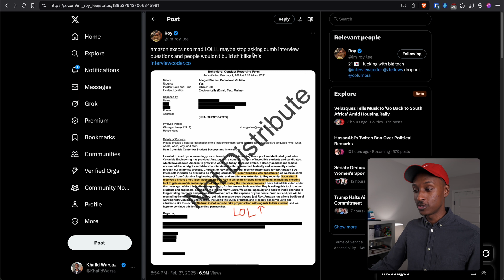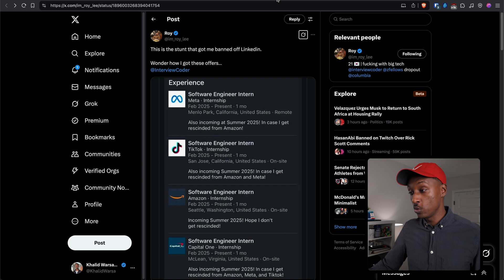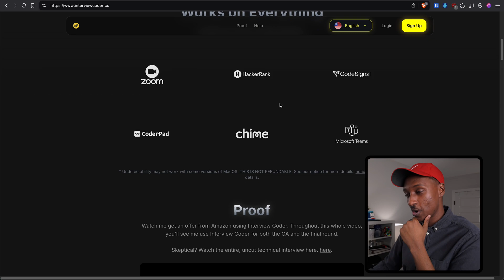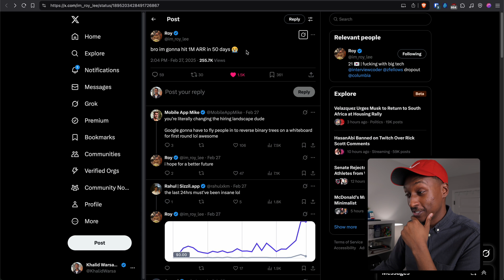LeetCode is Cooked (and I’m Happy About It)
This AI tool helps you pass FAANG technical interviews and land offers.

Dell Curved Monitor
CalDigit TS4 Dock
Apple Magic Keyboard
Apple Magic Trackpad
RØDE NT-US Mic
Soundcore Headphones
Lamicall Headphone Stand
Lamicall Laptop Stand
KTRIO Mouse Pad

DJI Osmo Pocket 3 Creator Combo
Samsung Pro microSD
Crucial X9 Pro 2TB SSD
NEEWER Desktop Mini Tripod
Neewer LED Softbox Lighting
G2 RGB Portable Light